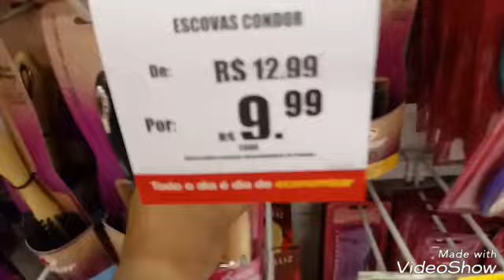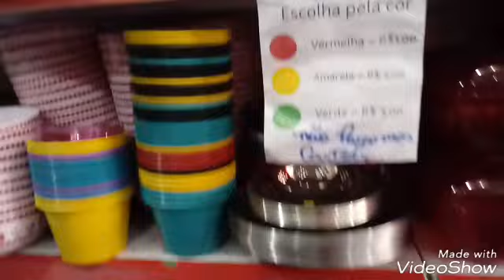Vlog Loja de 1 real /Café da Manhã/loja Americanas